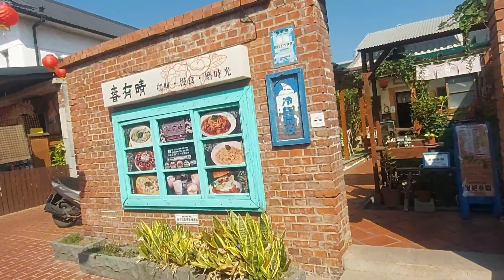THE OLD STREET IN LUKANG